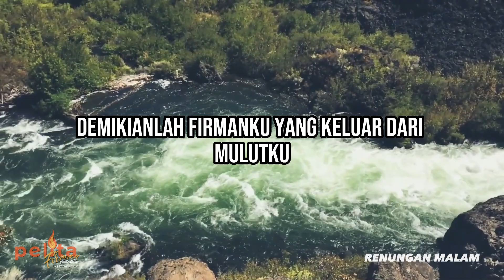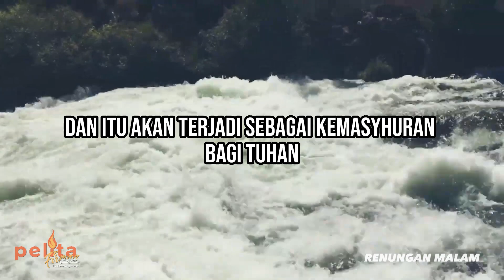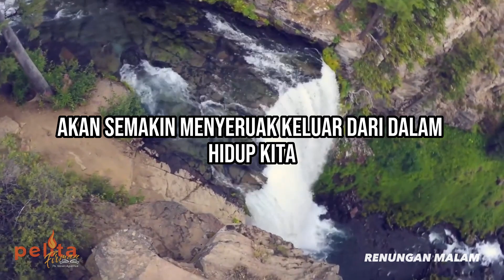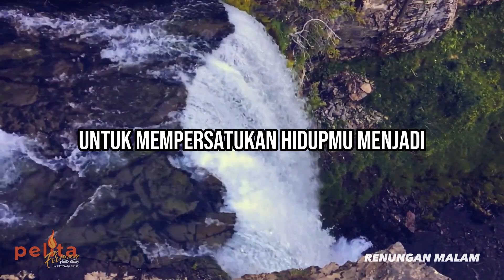Firman yang MENGUBAHKAN HIDUP - Renungan malam dan doa malam Kristen Terbaru - Pelita Firman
Renungan Malam Kristen terbaru - Pelita Firman hari ini dengan topik : Firman yang MENGUBAHKAN HIDUP